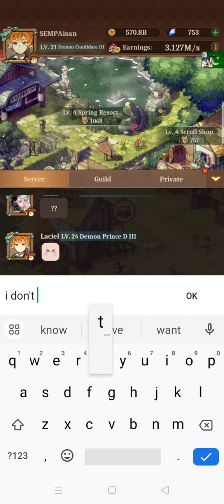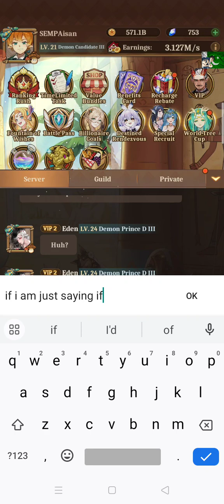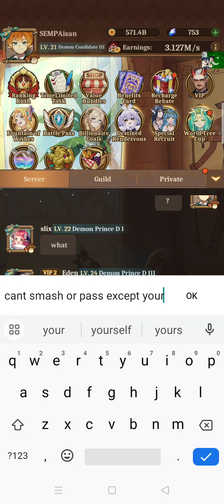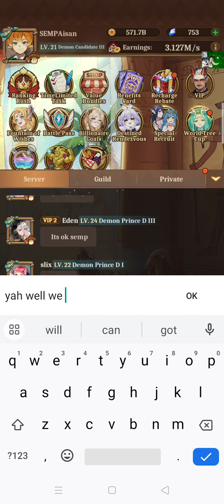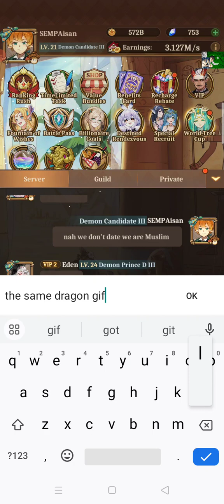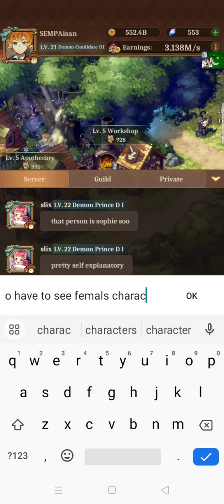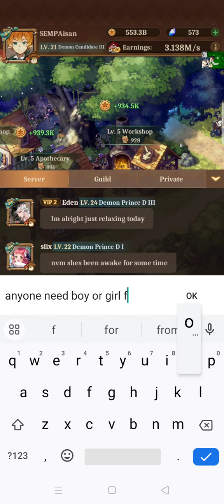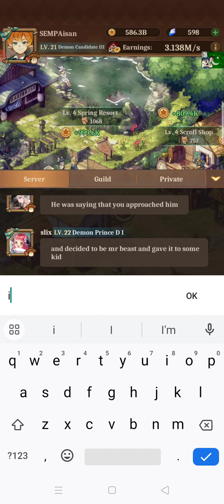Isekai Slow Life Part 25 Story mode of Dragon Princess 🐉🐉🐉